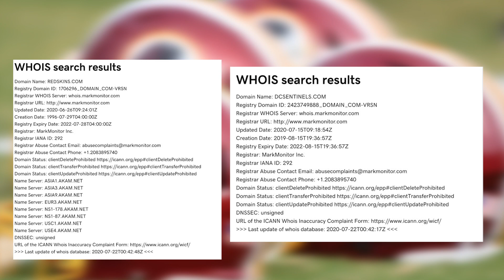Washington to change name from Redskins to Sentinels???